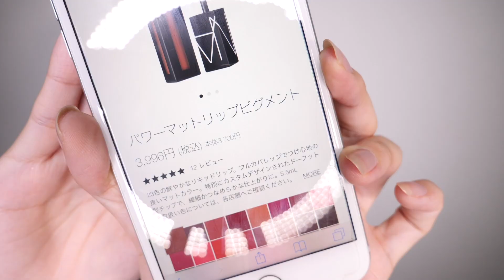【デパコス】買うならこれ！落ちにくいリップ紹介💄おすすめしたいお気に入りのもの♡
唇が荒れやすくてデパコスでもプチプラでも荒れたりするものもあるんですが、紹介したものは個人的にすごく合ってました！デパコスは特に失敗したくないと思うのでリップを買う時の参考になればと思います💗

前回のプチプラ編はこちら！

Dior（ディオール）
ルージュ ディオール マット 771

ESTEE LAUDER（エスティローダー）
ピュアカラーエンヴィ リップスティック 13

NARS（ナーズ）
パワーマットリップラスター 2789